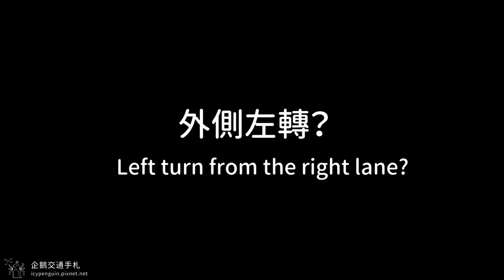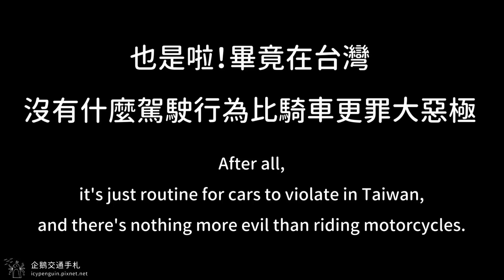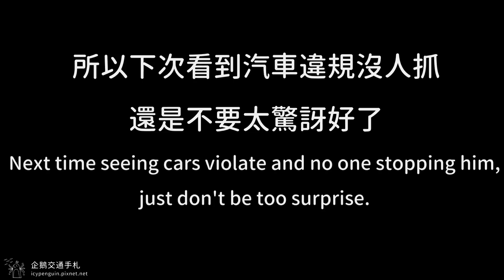企鵝二輪日誌01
來看看汽車外側左轉 Let's see how car turns left from right lane
以及警察差別執法囉 And how police denials of justice.

車輛Vehicle：Suzuki Address v125g
攝影機Camera：SBK S1
音樂Music：Disfigure - Blank (NCS)